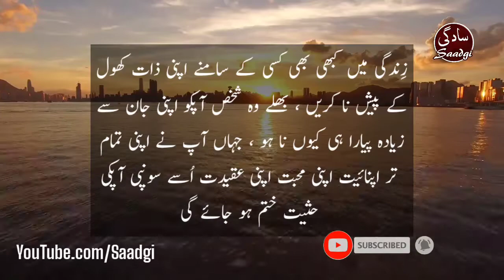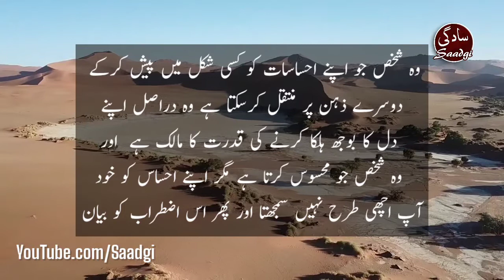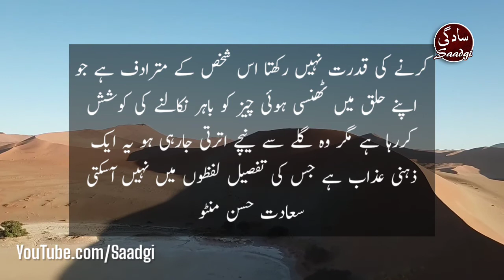Urdu Motivational Quotes | Why Man Cry Mard Kyoun Rota Hai | Love Relations Quotes | Woman Quotes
Sometimes a woman's hand is high in the destruction of a man
Best Motivational Quotes About Faith In Urdu
Bewafa Aurat Quotes | Unfaithful Woman's Quotes Urdu
Mard Quotes In Urdu Hindi
Man Quotes In Urdu Best Life Success Quotes
Urdu hindi Quotes Channel " SAADGI "